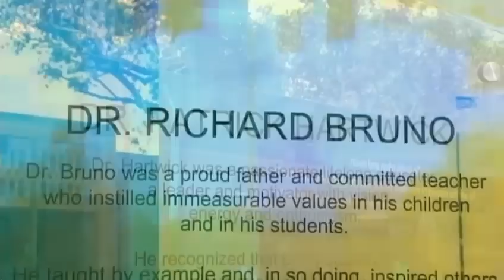Memorial unveiled for Lynn University earthquake victims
A remembrance plaza is unveiled at Lynn University in honor of the students and professors killed in the Haiti earthquake.